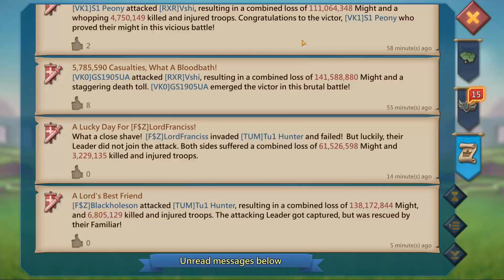Lords Mobile| F$Z AND F$X DOUBLE RALLIES - 30M TROOPS ZEROED!!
id:cassidyyf - Lush
id:swayzepatryk - Pajer
id:crazygamer91 - Crazy

1️⃣Track:   Everen Maxwell - Dancing Under Neon Skies (ft. Sasha Waters)